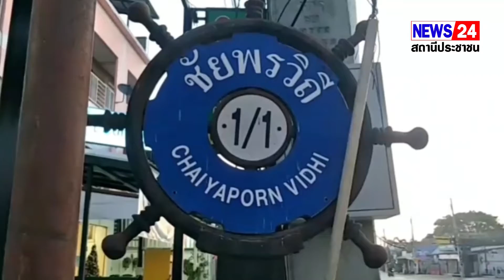แมวสีสวาท กระโดดพลาดเหล็กรั้วเสียบคาทะลุท้องร้องลั่น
เวลา 05.30 น.วันที่ 12 ม.ค.65 ศูนย์วิทย์หน่วยกู้ภัยสว่างบริบูรณ์ธรรมสถานเมืองพัทยา รับแจ้งเหตุแมวถูกรั้วเหล็กเสียบ ภายในหมู่บ้านเบสท์วิว ซอยชัยพรวิถี 1/1 4  ม.4 ต.หนองปรือ อ.บางละมุง จ.ชลบุรี
     หลังรับแจ้ง จึงประสานไปยังเจ้าหน้าที่ประจำรถอุปกรณ์ตัดถ่าง รุดให้การช่วยเหลือ ในที่เกิดเหตุที่บ้านเลขที่ 554/ 4  ม.4 ต.หนองปรือ เจ้าหน้าที่พบแมวเพศผู้ สีสวาท น้ำตาลเทา อายุ ประมาณ 1 ปี ถูกเหล็กรั้วเสียบคาที่บริเวณท้องทะลุหลัง ร้องครวญครางรอความช่วยเหลือ เจ้าหน้าที่ต้องใช้เวลานานกว่า 10 นาที จึงสามารถดึงแมวออกมาจากรั้วเหล็กได้ ก่อนวิ่งหลบหนีไปด้วยความตกใจ
     จากการสอบถาม นายแจ็ค อายุ 45 ปี  เจ้าของบ้านเล่าว่า ช่วงเวลาประมาณตี 5  ตนได้ยินเสียงแมวร้อง จึงได้ออกมาตรวจสอบ จนพบว่ามีแมวซึ่งไม่ทราบว่ามาจากที่ไหน ถูกเหล็กแหลมเสียบคาอยู่ที่รั้วเหล็ก ตนพยายามจะช่วยเหลือ แต่แมวดิ้นแรงมาก จึงได้แจ้งไปยังเจ้าหน้าที่เข้าตรวจสอบ และให้การช่วยเหลือ
ดังกล่าว
นิราช/นันทพล ทิพย์ศรี ชลบุรี 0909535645
วิเชียร แสงแก้ว ภาพ/ข่าว